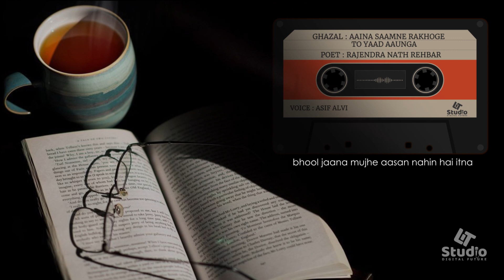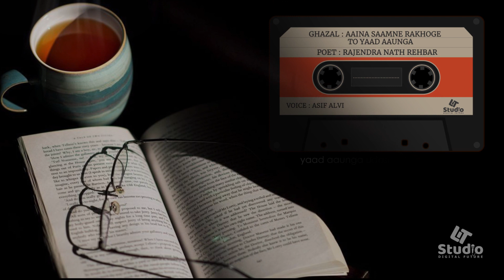एक दिन भीगे थे बरसात में हम तुम दोनों | Rain Poetry by Rajendra Nath Rehbar | Lit Studio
This ghazal is written by Rajendra Nath Rehbar & Recitation by Asif Alvi @ Lit Studio.

आइना सामने रखोगे तो याद आऊँगा
अपनी ज़ुल्फ़ों को सँवारोगे तो याद आऊँगा

रंग कैसा हो ये सोचोगे तो याद आऊँगा
जब नया सूट ख़रीदोगे तो याद आऊँगा

भूल जाना मुझे आसान नहीं है इतना
जब मुझे भूलना चाहोगे तो याद आऊँगा

ध्यान जाएगा बहर-हाल मिरी ही जानिब
तुम जो पूजा में भी बैठोगे तो याद आऊँगा

एक दिन भीगे थे बरसात में हम तुम दोनों
अब जो बरसात में भीगोगे तो याद आऊँगा

चाँदनी रात में फूलों की सुहानी रुत में
जब कभी सैर को निकलोगे तो याद आऊँगा

जिन में मिल जाते थे हम तुम कभी आते जाते
जब भी उन गलियों से गुज़रोगे तो याद आऊँगा

याद आऊँगा उदासी की जो रुत आएगी
जब कोई जश्न मनाओगे तो याद आऊँगा

शेल्फ़ में रक्खी हुई अपनी किताबों में से
कोई दीवान उठाओगे तो याद आऊँगा

शम्अ' की लौ पे सर-ए-शाम सुलगते जलते
किसी परवाने को देखोगे तो याद आऊँगा

जब किसी फूल पे ग़श होती हुई बुलबुल को
सेहन-ए-गुलज़ार में देखोगे तो याद आऊँगा

aaina samne rakhoge to yaad aaunga
apni zulfon ko sanwaroge to yaad aaunga

rang kaisa ho ye sochoge to yaad aaunga
jab naya suiT KHaridoge to yaad aaunga

bhul jaana mujhe aasan nahin hai itna
jab mujhe bhulna chahoge to yaad aaunga

dhyan jaega bahar-haal meri hi jaanib
tum jo puja mein bhi baiThoge to yaad aaunga

ek din bhige the barsat mein hum tum donon
ab jo barsat mein bhigoge to yaad aaunga

chandni raat mein phulon ki suhani rut mein
jab kabhi sair ko nikaloge to yaad aaunga

jin mein mil jate the hum tum kabhi aate jate
jab bhi un galiyon se guzroge to yaad aaunga

yaad aaunga udasi ki jo rut aaegi
jab koi jashn manaoge to yaad aaunga

shelf mein rakkhi hui apni kitabon mein se
koi diwan uThaoge to yaad aaunga

shama ki lau pe sar-e-sham sulagte jalte
kisi parwane ko dekhoge to yaad aaunga

jab kisi phul pe ghash hoti hui bulbul ko
sehn-e-gulzar mein dekhoge to yaad aaunga

"Reproduction of any part of these videos is a violation of copyright".